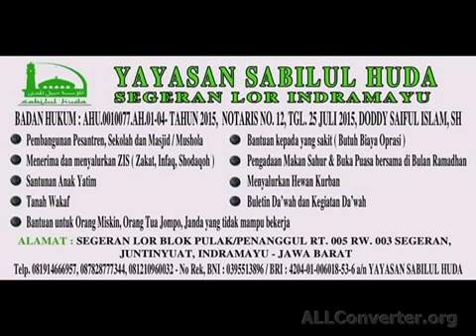Surat Al A'laa Oleh Atoillah Bastomi, Lc